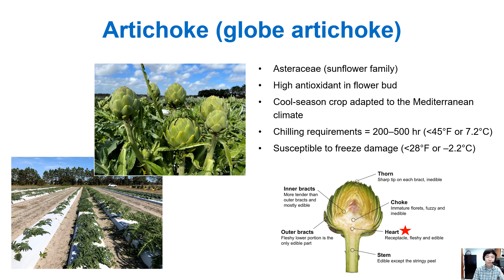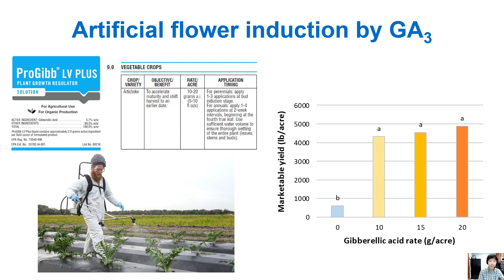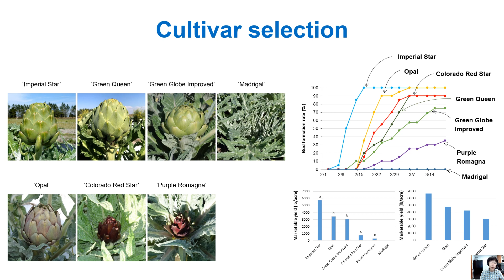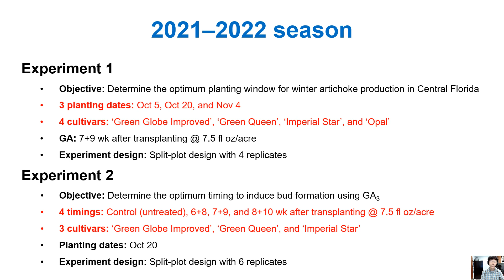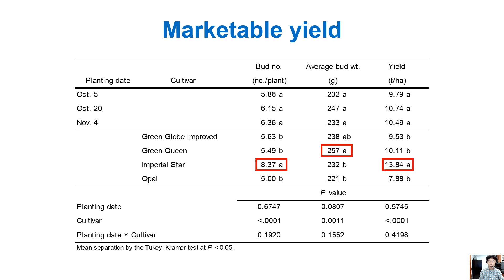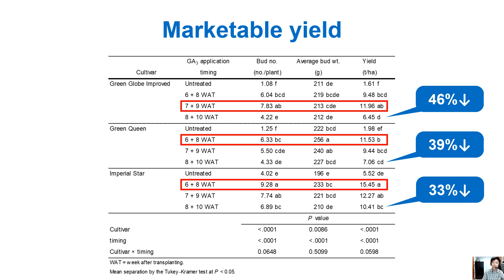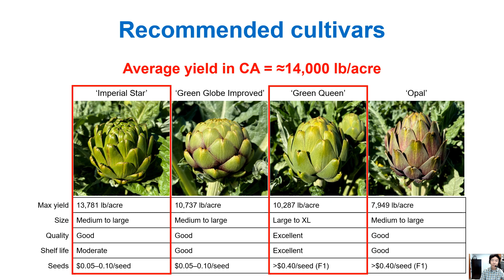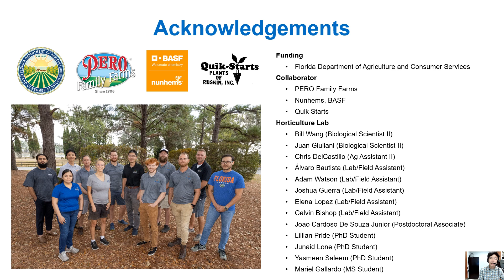Winter Artichoke Production in Florida | 2022 ASHS Presentation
This presentation "Establishment of the Winter Artichoke Production System in Florida" was given by Weining (Bill) Wang at the University of Florida during the American Society for Horticultural Science (ASHS) Annual Conference on July 30 - August 3, 2022.